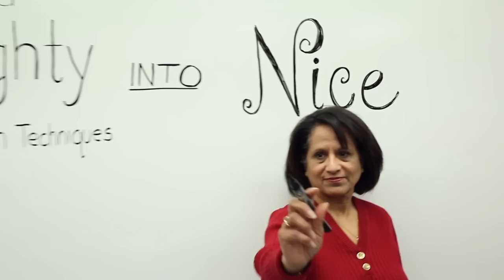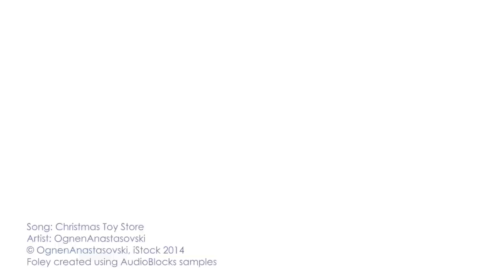Bow Valley College 2014 Holiday Greeting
Here at Bow Valley College, we are committed to creating learning partners for life... and we mean life!

So you'll find that even during the holidays, many of the courses here will make the festive season even better, which you'll find in this video.

From all of us at BVC, happy holidays!